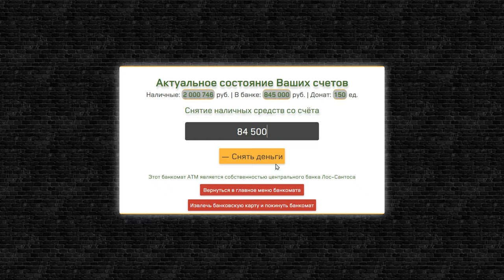КУПИЛ ПЕРВЫЕ ФУЛЛ БЛАТЫ НОМЕРА ААА77 ЗА 30КК НА SMOTRA RAGE В GTA 5!ЗАЛЕЗ В ДОЛГИ!